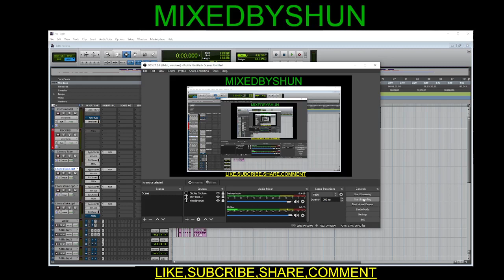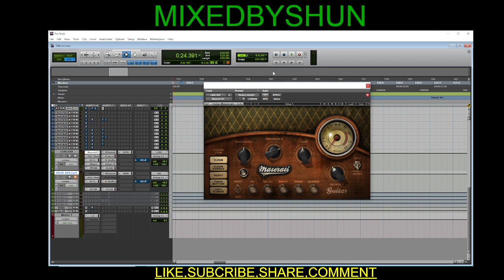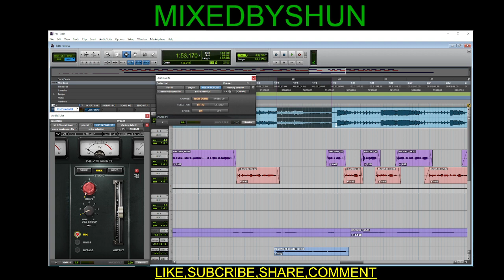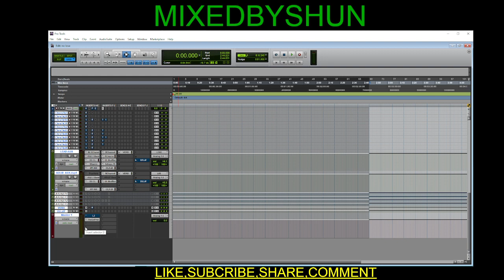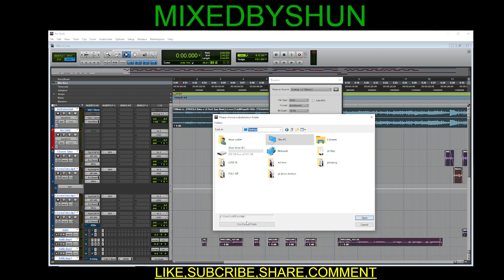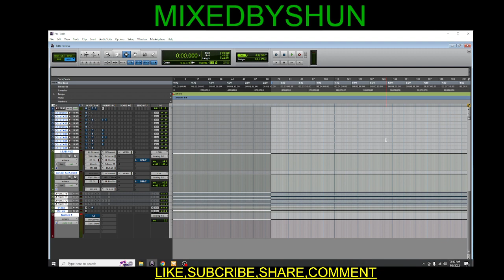MIX COURSE EPISODE 1(MIXEDBYSHUN) MASTER CLASS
CASH ME $
MIXEDBYSHUN901
MAKE SURE YOU PURCHASE MY RECORDING TEMPLATE FREE MIX AND MASTER 1 SONG WHEN YOU PURCHASE WATCH THE WHOLE VIDEO

DEAL OVER MONDAY
HMU FOR SERVICES ON IG  @Mixed Byshun  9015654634 TO PURCHASE THIS RECORDING TEMPLATE PLEASE BUSINESS ONLY

IF YOU PURCHASE A MIX OR MASTER YOU WILL BE FEATURED ON MY CHANNEL

DROP IN THE COMMENTS WHAT YALL WANT TO SEE NEXT